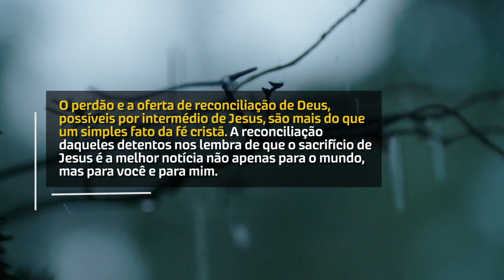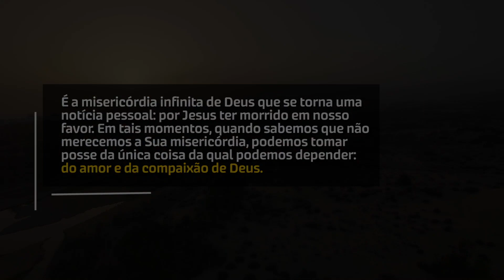Ótima Notícia (Pão Diário) | Devocional Diário #432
Ótima Notícia (Pão Diário)

É a misericórdia infinita de Deus que se torna uma notícia pessoal: por Jesus ter morrido em nosso favor. Em tais momentos, quando sabemos que não merecemos a Sua misericórdia, podemos tomar posse da única coisa da qual podemos depender: do amor e da compaixão de Deus.